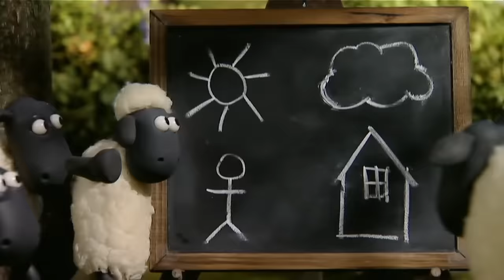Shaun the Sheep 🐑 Tech Adventure - Cartoons for Kids 🐑 Full Episodes Compilation [1 hour]